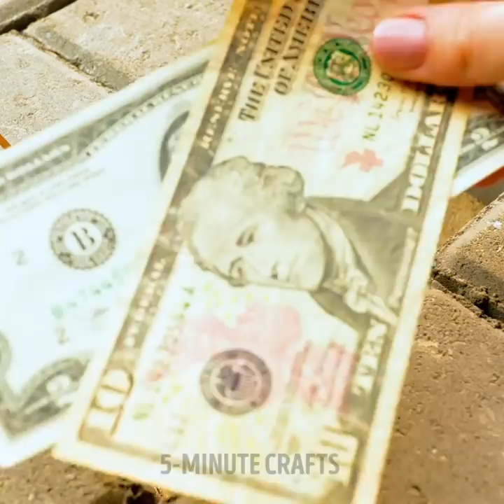Amazing 3D Pen Crafts That Will Inspire You || 5-Minute Decor Ideas For Your Home!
TIMESTAMPS:
00:10 Epoxy resin crafts
01:11 DIY glasses
02:23 Handmade soap dish
03:25 Homemade candles
04:33 DIY amazing sneakers
05:30 Cool 3D pen DIYs
06:55 Candle making tips
08:15 Useful repair hacks
10:09 Amazing decor projects
11:45 DIY thermo cup